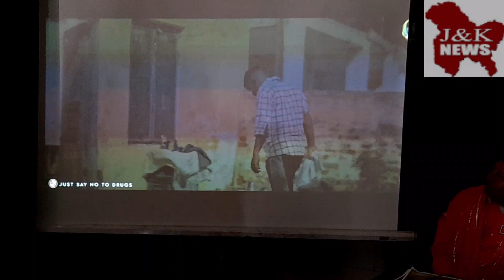JAMMU POLICE RELEASES ALBUM ⏩ "Nasha Maut Di Khed”drugaddiction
Team Jammu, City Police release album on ill-effects of drug abuse “Nasha Maut Di Khed”

Jammu, November 21:
Encouraged by the over-whelming response of the people in its war against menace of drugs, Chairman, Team Jammu, Zorawar Singh Jamwal along with SP City, North, Kulbir Handa and Mahant Rajesh Giri today jointly released a song on drug abuse “Nasha Maut Di Khed” during a function organized at Press Club of Jammu, here.
Presented by Sai Production, the song “Nasha Maut Di Khed” has been sung by budding singer Rajveer Manni, written by Sonu Raipuria, music by Ashh K, directed by K K Malhotra, project by Sahil Mahajan, concept by Prerna Sharma with star cast Akash, Meenakshi Sharma, Vivak Mehra, Vansh Mehra, Rahul Sharma and Rajveer Manni and produced by Pathan Darbar.
The song conveys heartrending story of death of youth due to suspected drug overdose with wailing parents under utter shock and giving message to have a watch on their wards while they are out of homes either in School or Colleges.
While speaking on the occasion, Zorawar Singh Jamwal, Chairman of the Team Jammu, asserted that they would take their war to the logical conclusion with the support of the people. "The way people, especially the youth, are coming forward in our campaign has encouraged us", he said and reiterated commitment of the Team Jammu to liberate youth of Jammu region from the yoke of drugs.